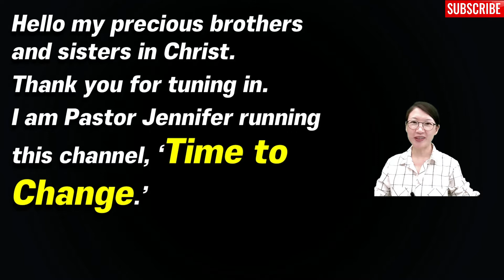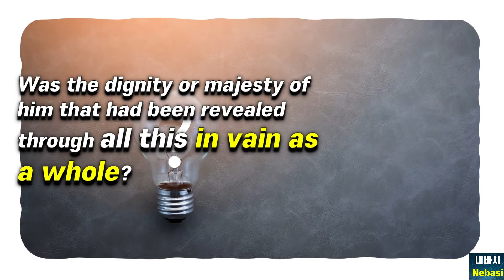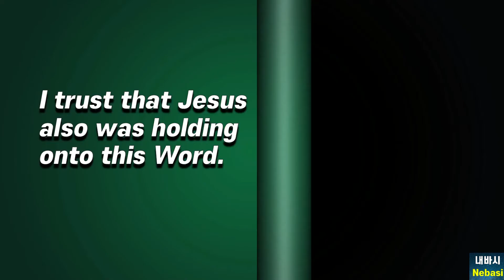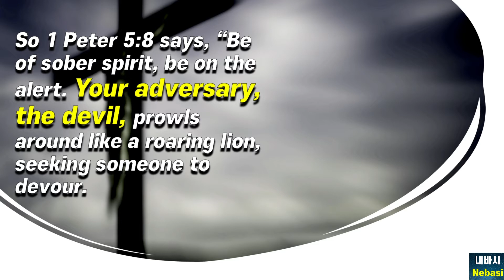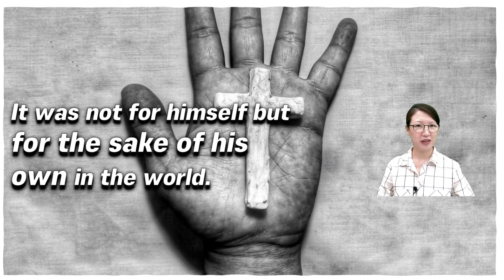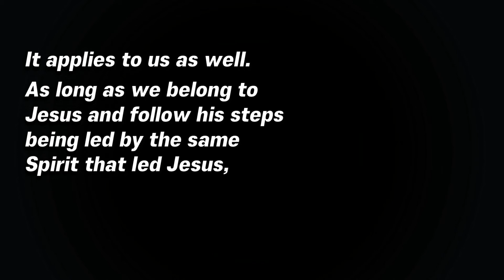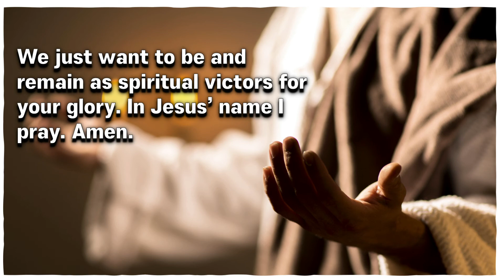(9)The Devil the Tester, JESUS the Testee. God’s Love Abounds in This Confrontation [Time to Change]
[Bible Devotion on Matthew 4:1_Multi-Sub]
Today's meditation is on Matthew 4:1, just one verse, but this verse is so deep and powerful to lead us back to God's love. Jesus was led up by the Spirit into the wilderness. It was to be tested by the devil. Why? For what? Let us find out more watching this video.

[Today’s Verse]
Matthew 4:1 (NASB)
Then Jesus was led up by the Spirit into the wilderness to be tempted by the devil.

[Other Bible Verses Included]
Job 23:10 “But He knows the way I take; When He has tried me, I shall come forth as gold.
I trust that Jesus also was holding onto this Word.

1 John 3:8 “the one who practices sin is of the devil; for the devil has sinned from the beginning.”
1 Peter 5:8 “Be of sober spirit, be on the alert. Your adversary, the devil, prowls around like a roaring lion, seeking someone to devour.”
1 Peter 5:9 But resist him, firm in your faith, knowing that the same experiences of suffering are being accomplished by your brethren who are in the world.

1 John 3:8 … “The Son of God appeared for this purpose, to destroy the works of the devil.”

1 John 4:4 “You are from God, little children, and have overcome them; because greater is He who is in you than he who is in the world.” Amen.

Images via Shutterstock